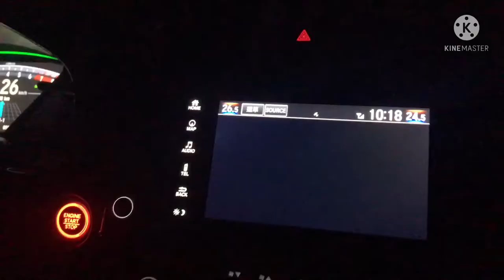Sumptuous dinner date with Family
Pls also support my friends:
@EEC Elite
@Jou Ann’s Journey
@zero 6 TV
@simply reg
@ORAGON TV

@Elsa Dalid Liu
@chihpin online